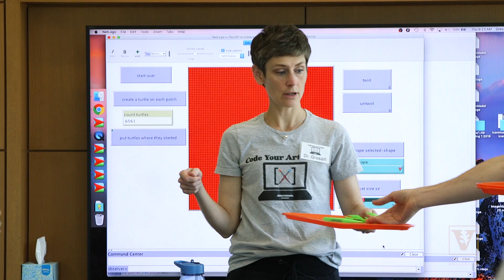From math misery to making! New dean of the Ingram Commons changes mindsets around learning math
Vanderbilt professor Melissa Gresalfi wants people to stop hating math.
She says math phobia is borne out of years of anxiety-ridden timed tests and memorization, with little room for learning from mistakes, practical applications or having fun.
“When you talk to people about their experiences in math they say, ‘I hate math. I was never good at math.’ But it has little to do with anyone's abilities and more with their experiences.”
She finds this especially true with women and underrepresented minorities who may’ve created negative feelings about math early on in the classroom.

Gresalfi, an associate professor of mathematics education and learning sciences at Vanderbilt Peabody College of education and human development and the new dean of the Martha Rivers Ingram Commons, is using innovative techniques mixed with practical application to replace anxiety with achievement.

“My work is about trying to figure out how to help students develop totally different relationships with math,” said Gresalfi.

Her successful research focuses on two seemingly divergent activities, knitting and video games.

KnitLab

Gresalfi was drawn to knitting because it’s a richly mathematical craft that people, predominantly females, do throughout their lifetimes, even if these same people say they’re “bad” at math.

“Knitting is a richly mathematical activity,” said Gresalfi, who has taught thousands of kids to knit and has run numerous KnitLab workshops for teenagers, especially girls.

Gresalfi said she was drawn to researching the math aspects of crafting, specifically knitting, because numerous mistakes are not only accepted, they’re expected.

“Of the hundreds of knitters I’ve interviewed, they consistently said they knew that they were getting better at knitting because of their ability to see their mistakes, not because they don't make them. Success is often about effort not ability,” exclaimed Gresalfi.

Save the Eagle!

Gresalfi took this openness to learn from mistakes in a more high-tech direction by creating a math video game for middle schoolers called Boone’s Meadow. In this game, students try to rescue and save an injured eagle.

“There's this real willingness to immerse themselves in the narrative of the game, said Gresalfi. “And they’re using practical everyday reasoning with ratio and proportion.”

Gresalfi said teachers have been thrilled in their students’ interest in a game that encourages them to problem-solve as well as reinforcing learning from mistakes.

“Video games have the narrative of failure. Kids know that you can never beat a good game on the first try, so failure and improvement is expected,” said Gresalfi.

Living on the Ingram Commons

Gresalfi is also using her creativity and teaching experience in her role as dean of the Ingram Commons. She, her husband and her two young children are excited to live in the heart of the Ingram Commons and immerse themselves in campus life.

“It's exciting to me to get to be a part of a program that has so many opportunities to learn and enrich yourself in some way, or just hang out and try at something you wouldn't have tried before,” said Gresalfi.

She’s passionate about opening opportunities to students on a personal level.

“When students see faculty members as approachable, then the whole college experience is going to be so much better,” said Gresalfi. “And to think about the residential college program as an opportunity to not just grow your major but you're your adult self feels like a really awesome opportunity. “